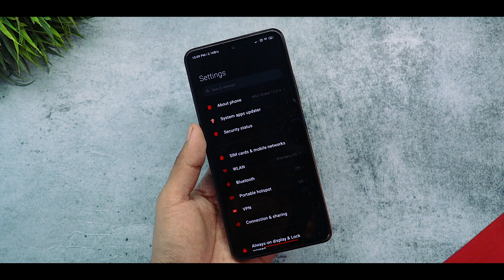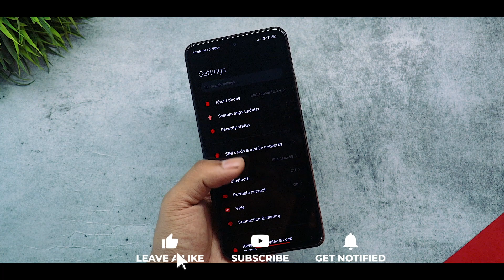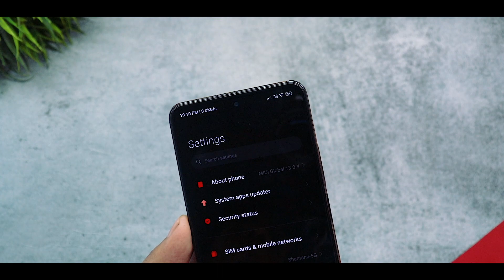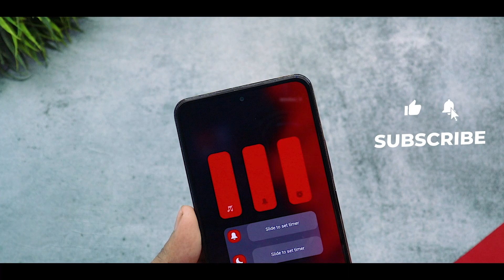Miui 12.5 Customise THEME For Any Xiaomi Device | New System Ui & Control Center | Miui Themes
MIUI 12.5 Themes For Redmi,Poco & Xiaomi Device For 2022 | Download Miui 13 Theme

Download  -

Download -

1) MIUI 13 Best Theme
2) MIUI 13 Themes
3) MIUI 13 Theme
4) Android 12 Themes
5) Best MIUI 13 Themes